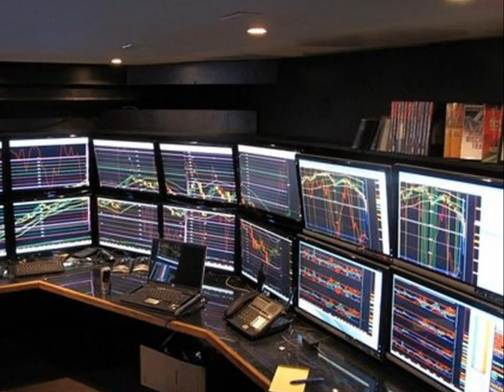Best Home Office Interior Decoration Ideas!! Luxurious, Elegant & Comfortable!!